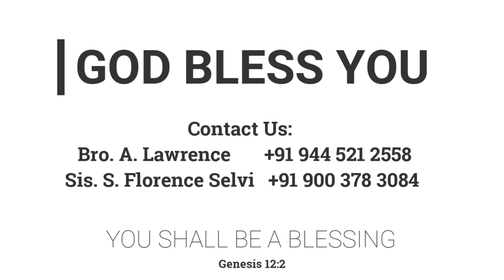ரெகொபோத் | 05.08.2022 | Pr. I. Vinil Sathish | Coimbatore FGPC Sivanandha Colony Church Anniversary